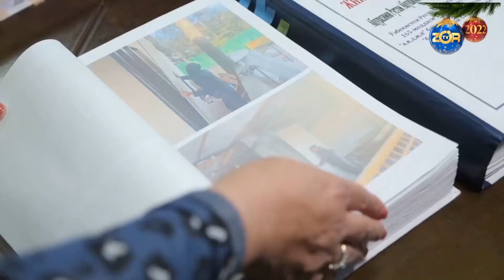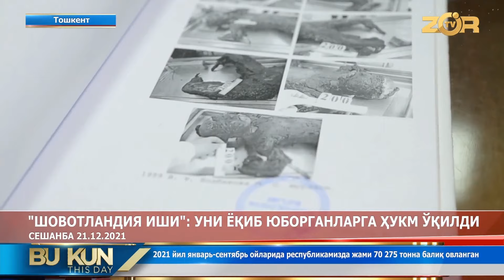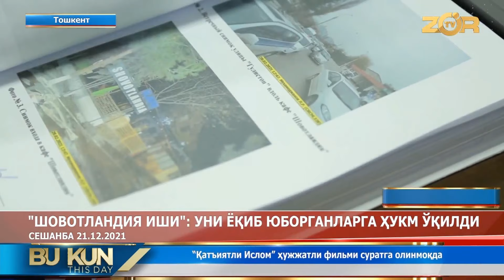Shovotlandiyada 5 nafar shaxsning o'limiga olib kelgan yong'inni sodir etgan shaxslarga hukm o'qildi